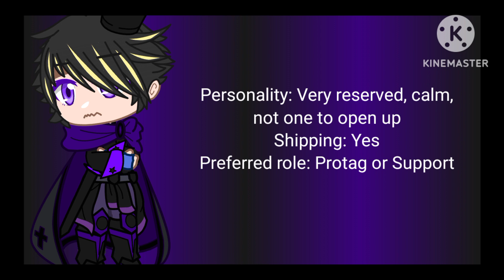Fangan aud for @B1ue_L1ghts :3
Ótr and his family are the most recent generation of the Niðavellir royal family.  When he and his older brother, Maxwell learned about the king of Niðavellir from a few centuries ago and how he acted as if the Ótr from a few centuries ago wasn't even his brother, the two made a promise to never end up like them, as now they were at peace with Askr, the Askran royal family, and the Order of Heroes, but when Maxwell became king, it was almost as if, something or someone, took control of his mind.  Ótr asked him if anything was wrong, and Maxwell swatted him away as if he was just some pesky fly.  Ótr kept on trying to talk to him every now and then, but to no avail.  To this day, Maxwell still treats him like he's not even his brother, but Ótr knows that his brother is still somewhere in Maxwell's heart; he just needs to let him out.  However, Ótr doesn't think that'll happen anytime soon, so he's became very reserved and hasn't wanted to open up to anyone about what's going on, not even the prince and princess of Askr, the Commander of the Order of Heroes, or the Legendary Summoner, Sapphire.